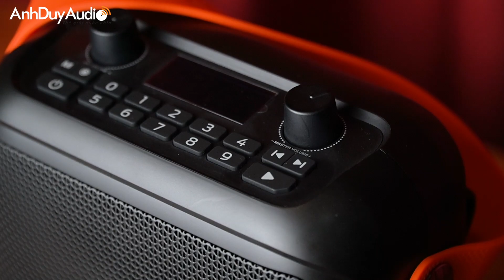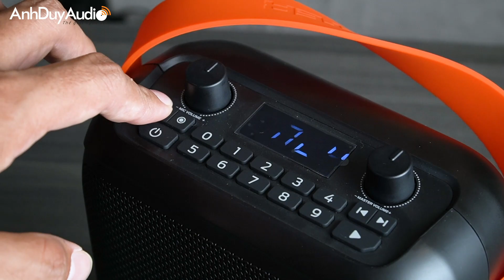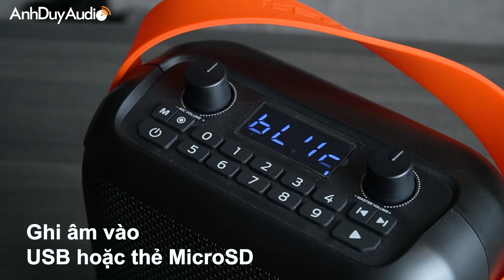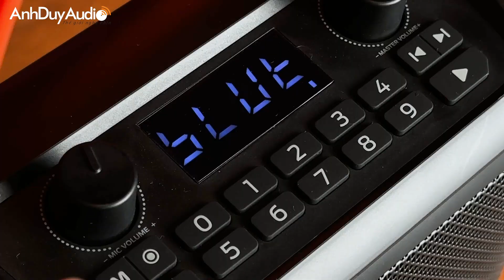AnhDuyAudio | Monster MFS1 - Thời Trang Và Hay